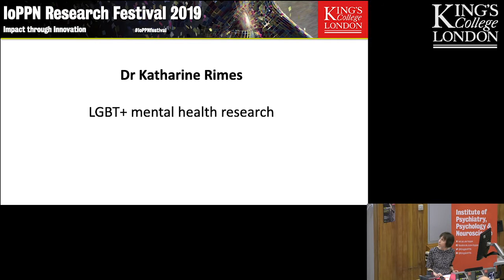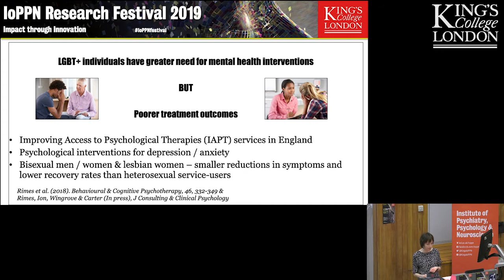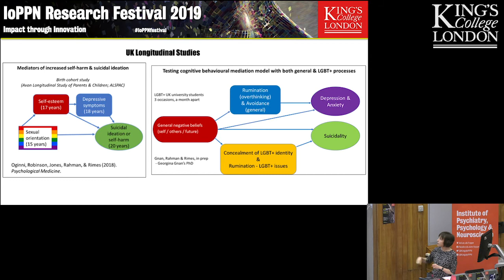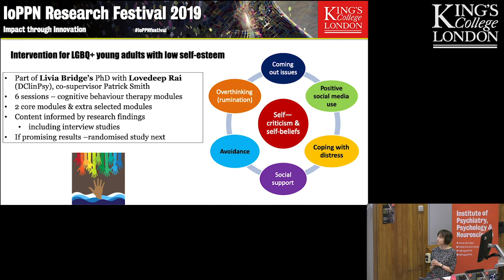LGBT+ mental health research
Presentation of research by Dr Katherine Rimes. Institute of Psychiatry, Psychology & Neuroscience (IoPPN) Research Festival 2019.